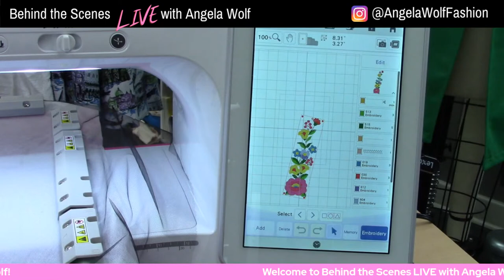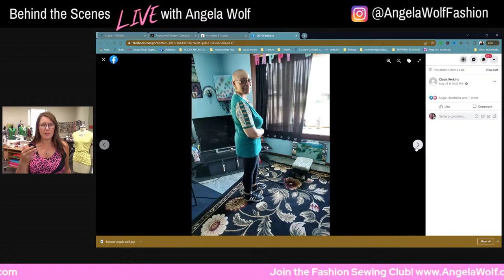EP 273 ✂ Sewing Tutorial: Drape & Sew a Kimono Bathing Suit Coverup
Join Angela Wolf for a live sewing and fashion design tutorial.

This is simple style top and offers many options for fashion design. Start with 1 to 2 yards of fabric depending on the size and length of the top.  The steps are as follows:
-Cut down the center of the top and around the neckline.
-Pin the side seams leaving an opening for the arms and about 5 inches at the hemline.
-Stitch the side seams with fabric right sides together.
-Fold under the center front 1/2" and press, then fold another 1/2" and press.  -Do the same for the entire outer edges of the fabric.
-Add bias trim to the neckline and an optional tie.

Cheers,
Angela